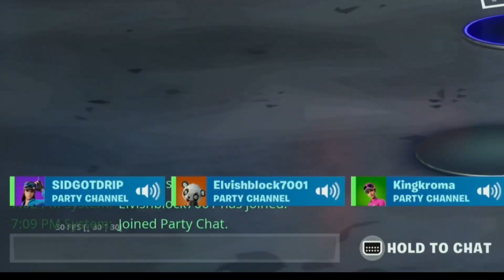This fortnite video is cursed…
Slightly enjoyable fortnite moments